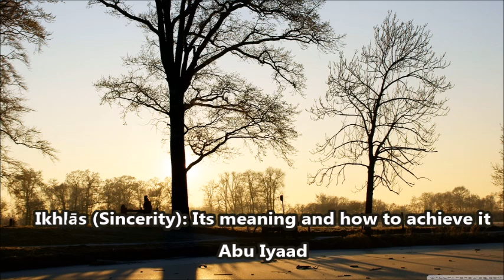Ikhlās (Sincerity): Its meaning and how to achieve it.. by Abu Iyaad